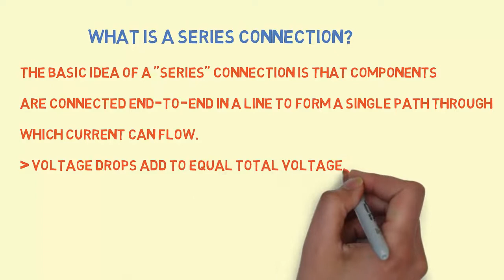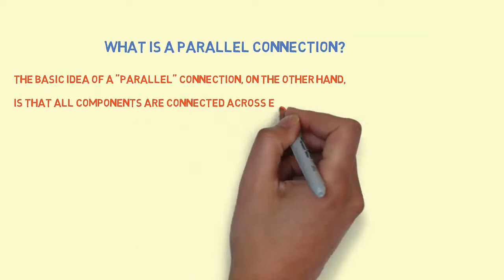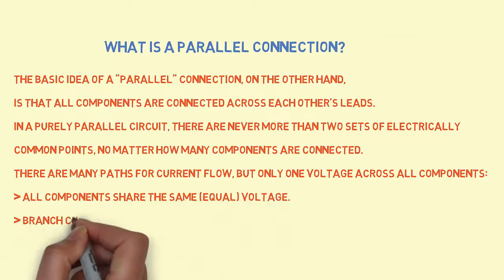series and parallel circuit board || series connection diagram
in this video you will learn how to make series and parallel circuit board || series connection diagram learn more related topics like
series circuit and parallel circuit | difference between series circuit and | parallel circuit | series circuit | series circuit and parallel

4 switch 4 light connection || 4 gang 1 way switch connection || 4 bulb 4 switch connection